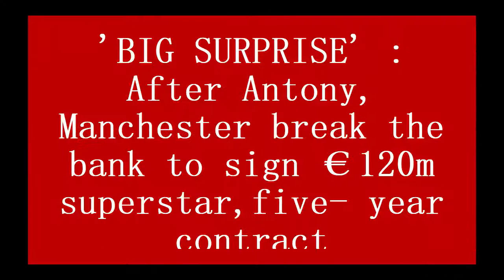'BIG SURPRISE' : After Antony, Manchester break the bank to sign €120m superstar, five-year contract